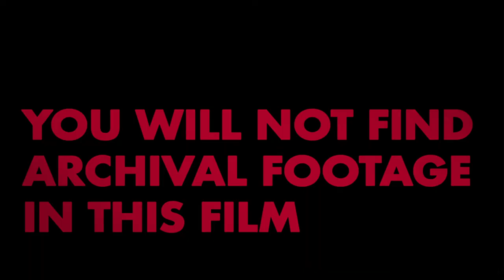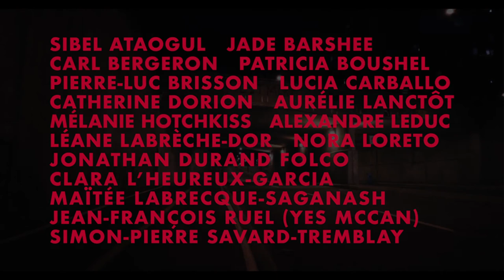LA FIN DES TERRES | Trailer | 2020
On the trail of the past: a contemplative journey through the cities and landscapes of the Canadian province of Quebec – with 17 young people who deal with the struggles for independence of previous generations.

Canada 2019 – Director: Loïc Darses
English/Original Title: Where the Land Ends. Writer: Loïc Darses. Sound: Marie-Pierre Grenier. Editing: Philippe Lefebvre. Production: National Film Board of Canada. Producer: Colette Loumède. Length: 90 min.